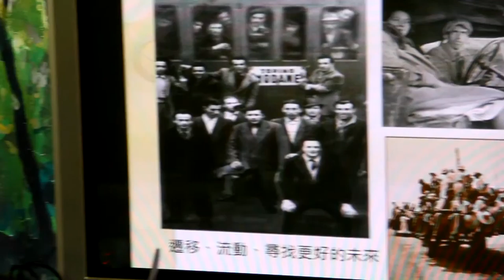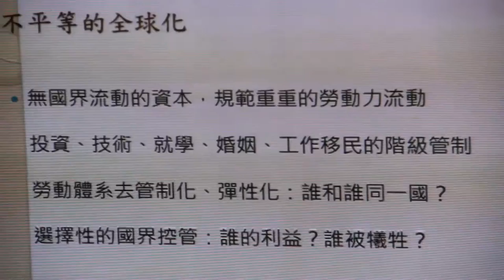Sep 05 2015 小小書房－城市生活走讀之燦爛時光座談：東南亞移民文學在台灣／顧玉玲 3/5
『...講座開始前，老師邀請大家自我介紹及分享來參加活動的原因，透過每個人分享的原因，顧老師都能抓住一個點精準又有見地地切入。像，談到歧視，無論關於移工或新住民，最重要的是如何讓集體一起翻身，而不是個別。個別的成功案例固然很好，但是過度歌頌單個成功案例反而會使原本弱勢的集體更加邊緣。又，許多時候我們自以為「比較沒有偏見」，會替我們帶來一種進步的傲慢，進步的想像反而變成自己擦脂抹粉的行為。老師的談話與她的文章一樣有魅力，總是帶領我們全盤地思考一件事情、觀察所有面向，在對話中得到許多提點。』

節錄自燦爛時光：東南亞主題書店臉書粉絲頁相簿

活動時間：
9/5(六)：華新街導覽—書店導覽，座談：東南亞移民文學在台灣／顧玉玲

10/31(六)：華新街導覽—書店導覽，座談：中和庄開拓史＋老照片講古／中和庄文史研究協會創會理事長黃政瑞

11/7(六)：華新街導覽—書店導覽、座談：新勢力崛起：新移民二代書寫計畫揭秘！／陳又津（筆名忽必烈）

11/28(六) ：華新街導覽—書店導覽，座談：我的中和迷走，城市觀察與書寫／陳雪

行程規劃如下：
9:10南勢角站4號出口集合
9:30-12:00 華新滇緬街導覽
12:00-13:20 中午放飯用餐
13:30-14:00 中和燦爛時光書店導覽
14:00-15:30 主題座談